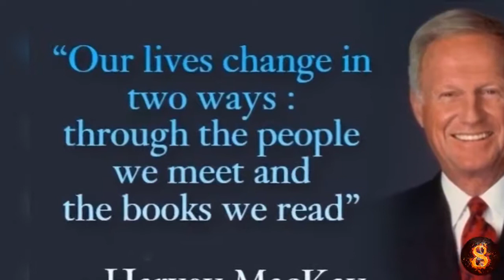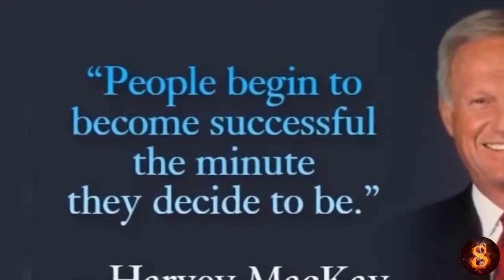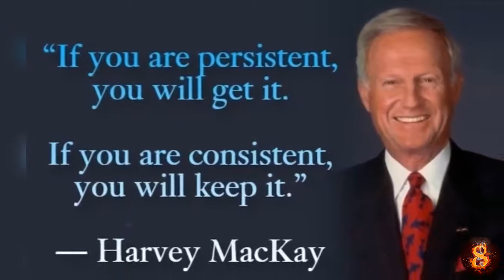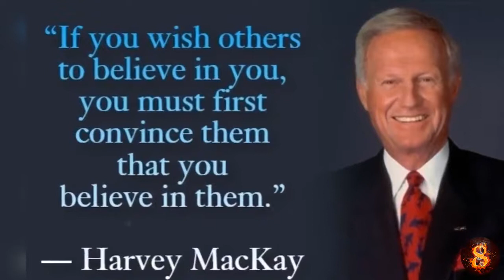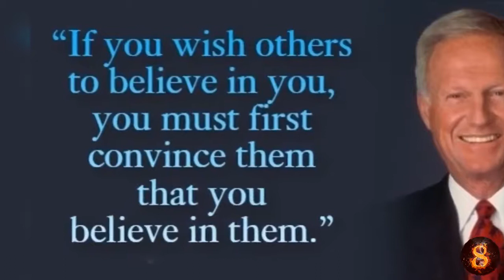Inspirational & Motivational Quotes – Harvey Mackay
Inspirational & Motivational Famous / Great Quotes of Harvey Mackay

Harvey Mackay (born 1932) is an American businessman, author and syndicated columnist with Universal Uclick. His weekly column gives career and inspirational advice and is featured in over 100 newspapers. Mackay has authored seven New York Times bestselling books, including three number one bestsellers. He is also a member of the National Speakers Association Council of Peers Award for Excellence Hall of Fame.